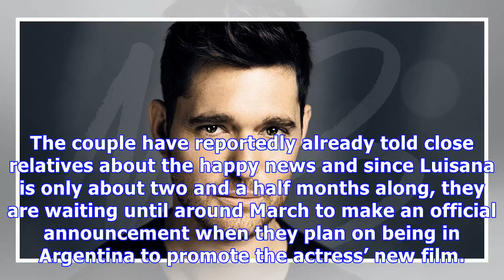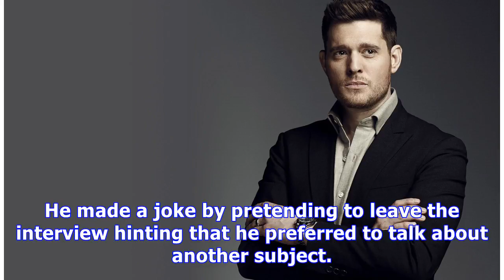Michael Buble & Wife Luisana Lopilato Pregnant With 3rd Child After Son’s Cancer Battle